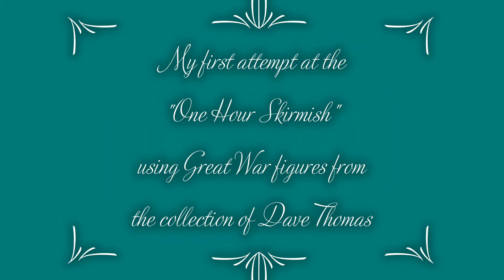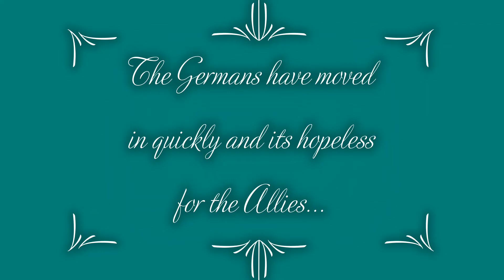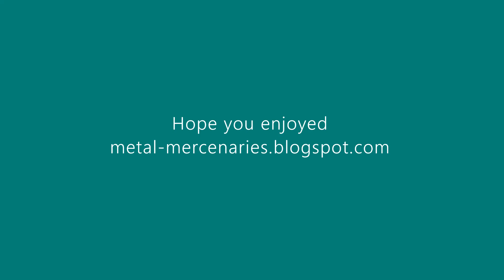28mm Great War One Hour Skirmish game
A quick run through a one hour skirmish I played some time ago using Wargames foundry Great war figures